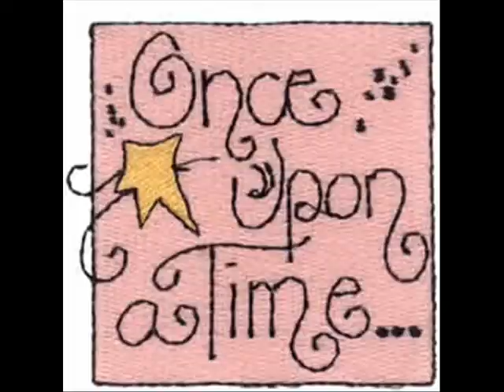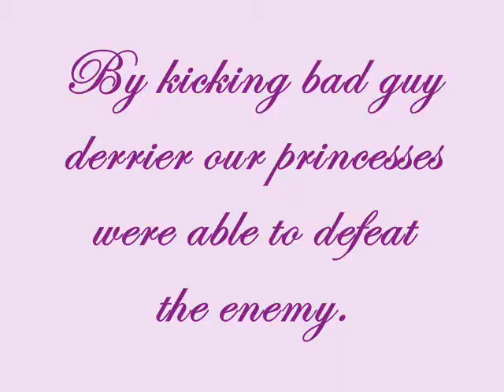Princess Project 0001